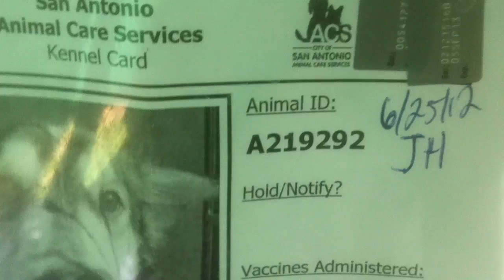6-29 219212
TD